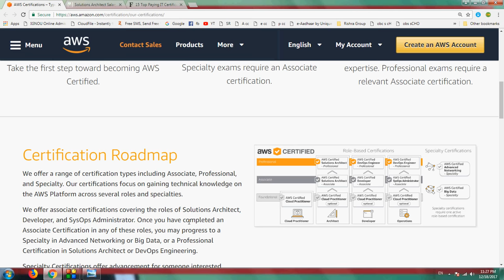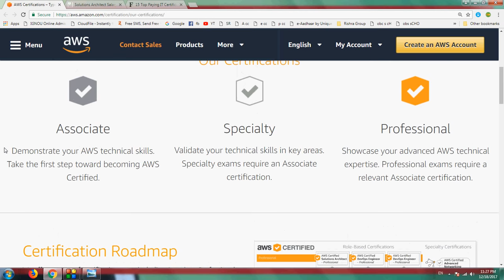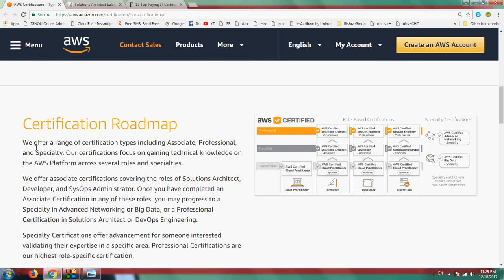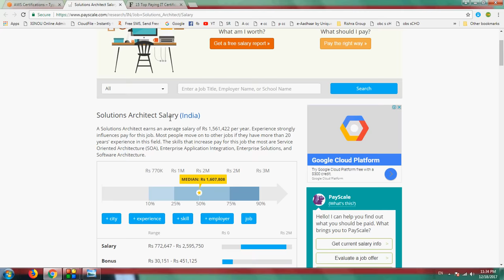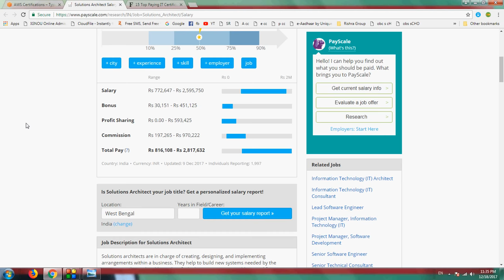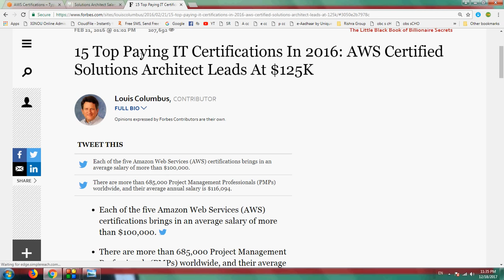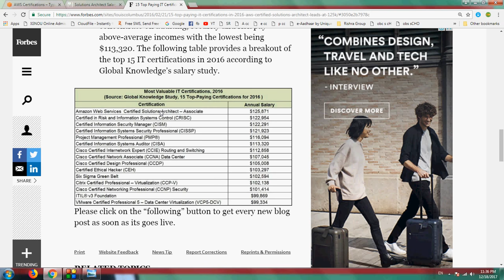AWS Certified Solutions Architect - Certification Career and Salary in India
Hi dosto main hu arbind aur aap dekh rahe hain Redhat Arbind YouTube channel. Dosto aj ka hamara topics hain AWS se sambandhit, AWS kya hota hain? AWS main kayse career banaye? AWS kis tarah ka certification provide karta hain? Kon sa certification hamare liye best rahega? Industries main AWS Certified Solution Architect kya kya demand hain kitna salary hain? aaj hum yehi sab ke bare main charcha karenge.

If you have any question about AWS you can ask in comment, I will 100% of you comment.